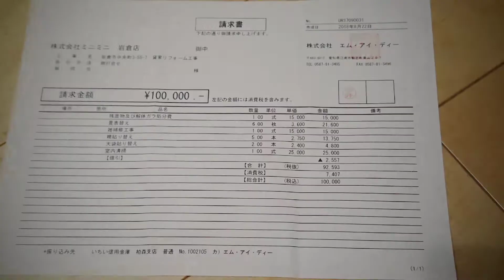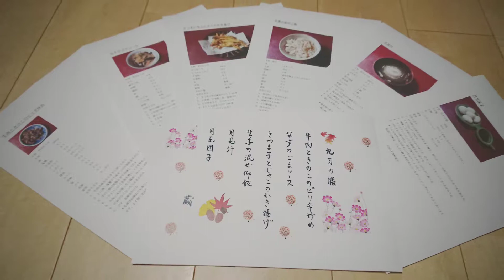2018.9.8～名古屋城、五条…